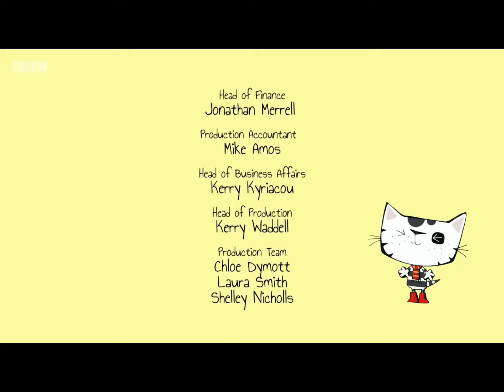Wassywat The Clumsy Cat End Credits